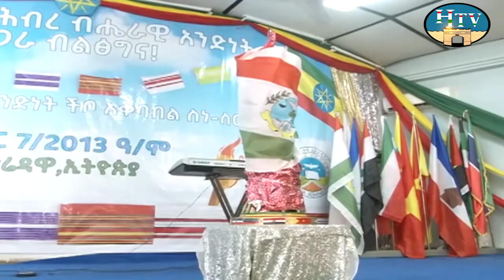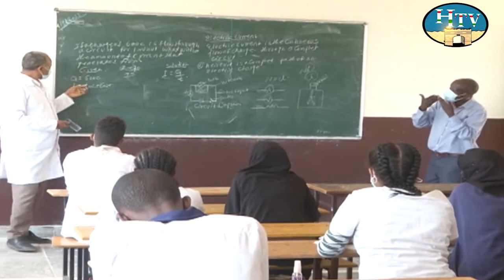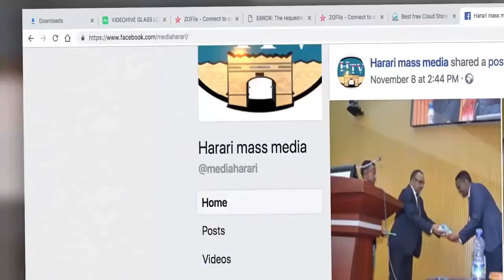HTV: Harari News 08 03 13